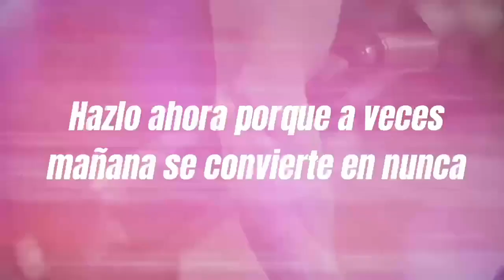BASIC3 2022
Promoción Black Friday 2022. TRES MESES de entrenador personal online por sólo 29,99. ¿Te lo vas a perder?